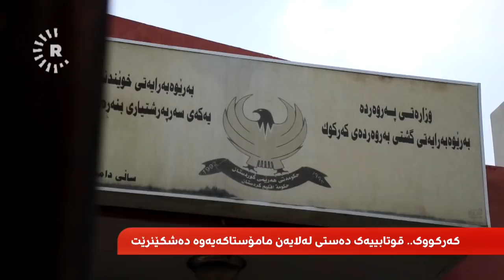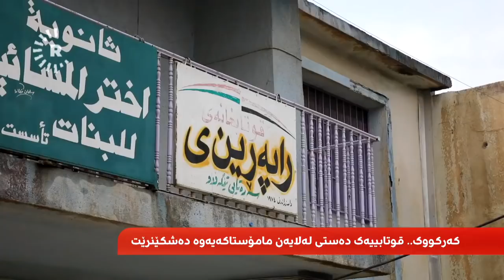مامۆستایەک لە کەرکووک لەسەر ئەوەی قوتابییەک نینۆکی نەکردووە، سێ پەنجەی دەشکێنێت